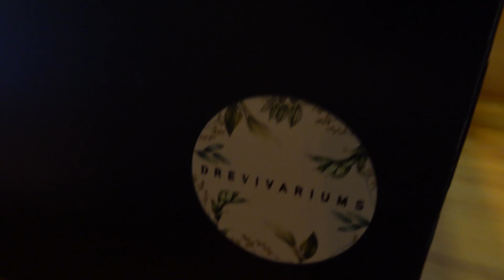TERRARIO per Lepidodactylus lugubris - Dre_Vivariums - RETTILI - BASSI GARDEN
Lepidodactylus lugubris, in questo video Andrea di Dre_Vivariums ci mostra con che cosa ha realizzato questo piccolo capolavoro e come si è evoluto e cresciuto nel corso del tempo.

Terrario in vetro da 40x40x60 con tronchi di edera essicati e tante bellissime piante vere per ricreare un piccolo angolo di foresta.

A fine video ci sono degli spezzoni divertenti del dietro alle quinte di questo video.

Come sempre spero che questo video vi possa essere utile per gestire al meglio i vostri rettili e magari non fare acquisti sbagliati, vi invito a lasciare un like e un commento, ad inscrivervi al canale se non lo avete già fatto e attivate la campanellina cosi da non perdervi nessun altro video firmato Bassi Garden.
Per qualsiasi domanda, dubbio o chiarimento o confronto non esitate a lasciare un commento o a scriverci direttamente sui nostri social, Michael ovvero io sarò più che felice di rispondervi.

Vi lascio i link di tutti i nostri social e del nostro sito internet dove potete trovare tanti oggetti da acquistare, una sezione blog con articoli e schede di allevamento.